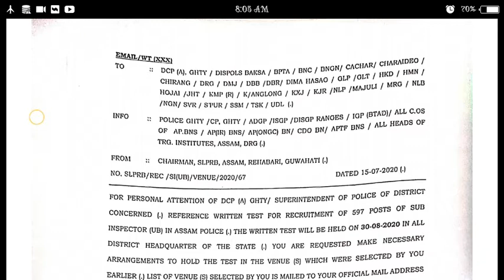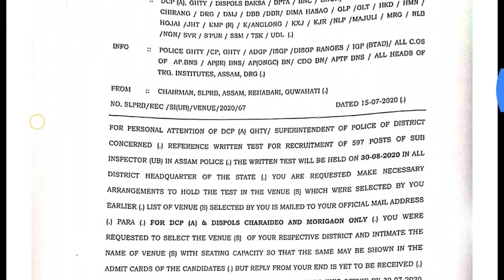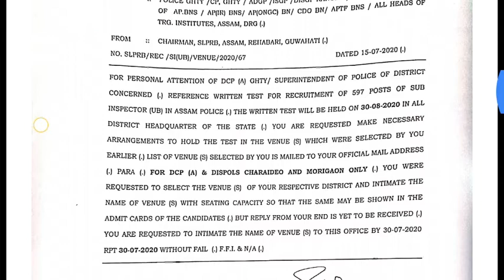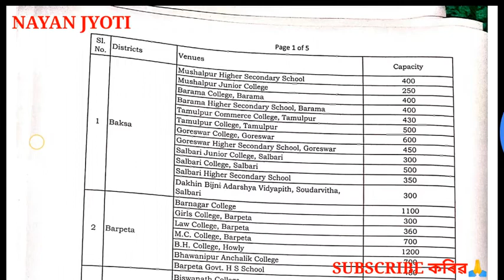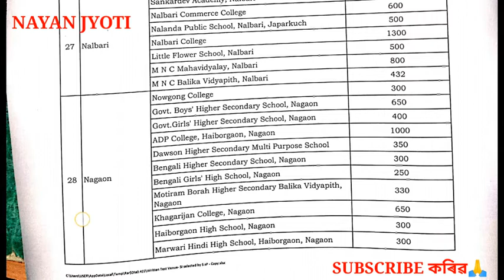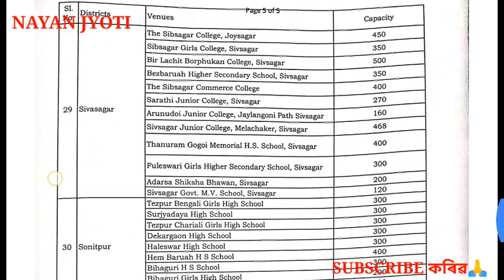Assam police Sub-Inspector ADMIT Card Download Writen Test 30 August 2020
Hello Friend, Well come to my youtube chanel , Jn this video we discussed about:-GovernmentjobinAssam2020, 10thpassjobinAssam, Latest10thpassGovtjobinAssam,Newjobassam,JobinAssam2020,GovtjobinAssam,10thpassGovtjobinAssam2020,10thpassgovtjobinAssam,Newjobin.Assam2020,AssamGovernmentJob2020